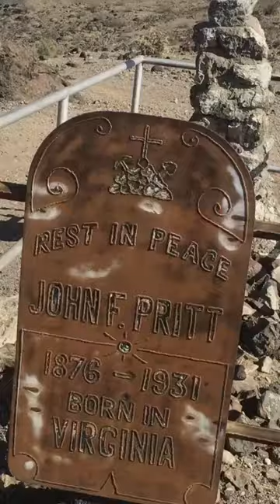KTM Parker Arizona Enduro Moto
KTM Parker Arizona  enduro Moto 1/25/2018